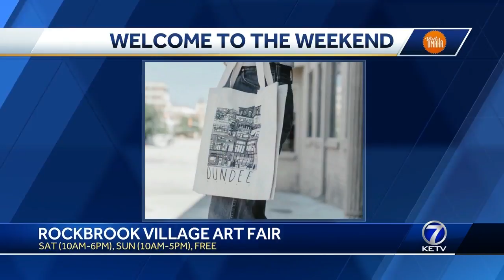Welcome To The Weekend 9/7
Deb Ward Talks Events In The Omaha Area!oo